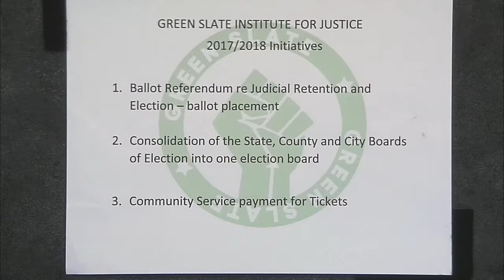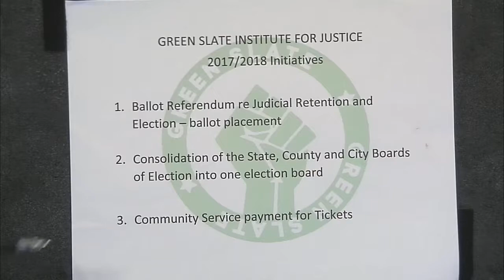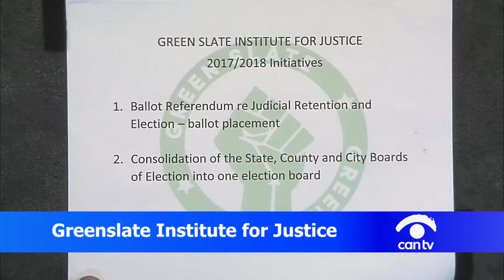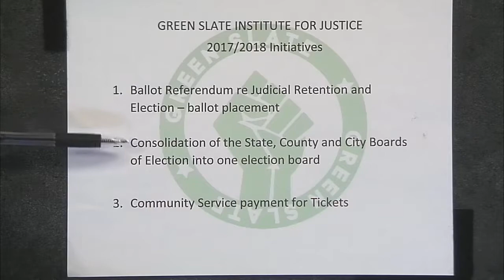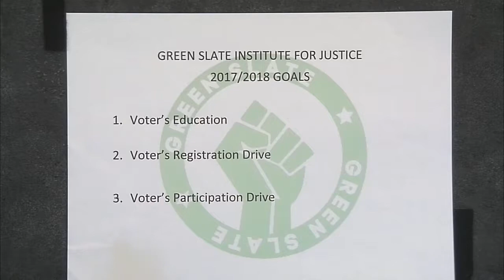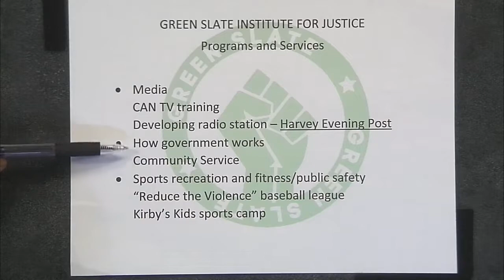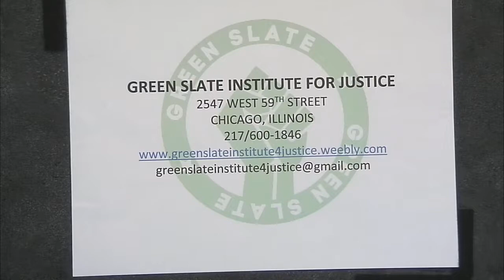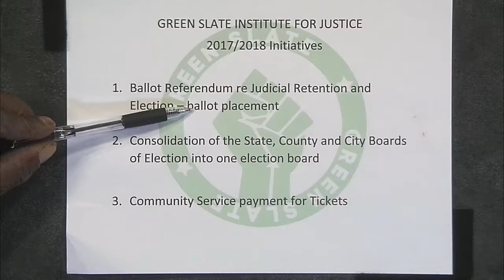Greenslate Institute for Justice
Discussion on the law. This program was recorded on October 19, 2017 at Chicago Access Network Television (CAN TV).